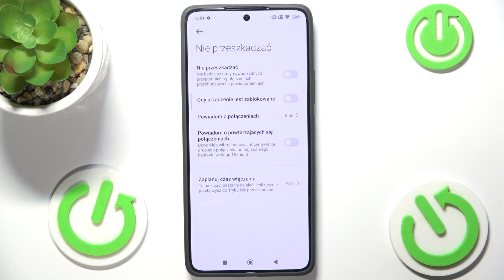Jak włączyć tryb cichy i tryb Nie przeszkadzać w Xiaomi 14T Pro? - Prosty przewodnik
Cześć! W tym filmie pokażemy, jak włączyć tryb cichy oraz tryb Nie przeszkadzać w Xiaomi 14T Pro. Dowiesz się, jak wyciszyć dźwięki telefonu i blokować powiadomienia, aby zapewnić sobie spokój w wybranych momentach.

Jak włączyć tryb cichy w Xiaomi 14T Pro?
Jak aktywować tryb Nie przeszkadzać w Xiaomi 14T Pro?
Jak wyciszyć wszystkie dźwięki w Xiaomi 14T Pro?
Jak ustawić automatyczne włączanie trybu cichego w Xiaomi 14T Pro?
Gdzie znaleźć opcję Nie przeszkadzać w Xiaomi 14T Pro?
Jak zarządzać powiadomieniami w trybie Nie przeszkadzać w Xiaomi 14T Pro?
Jak dostosować ustawienia dźwięków w Xiaomi 14T Pro?